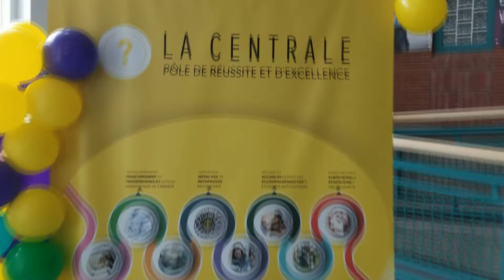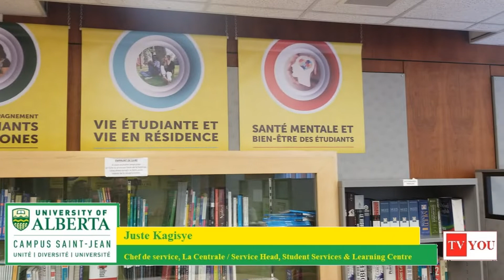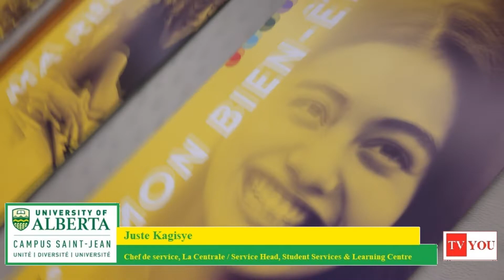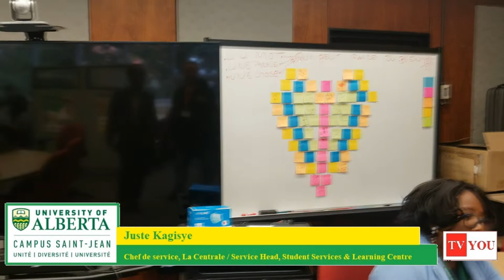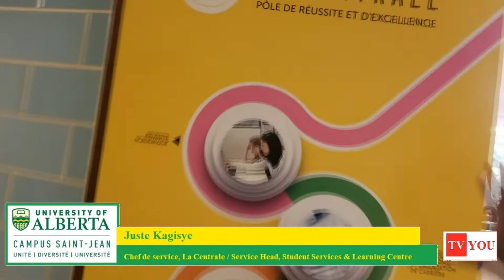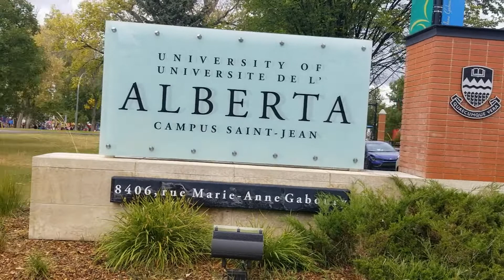La Centrale is Campus Saint-Jean's support center for excellence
Juste Kagisye
Chef de service, La Centrale / Service Head, Student Services & Learning Centre

Contact La Centrale
Room 2-52 Pavillon McMahon
8:30 a.m. 4:30 p.m. from Monday to Friday, except statutory holidays
La Centrale is Campus Saint-Jean's support center for excellence - its mission is to support students' academic success and help prepare them for the professional world. La Centrale's two poles - Academic Affairs and Student Life - cover seven areas: academic success, employability, support for research initiatives, deferred exams, student life, including residence life and clubs, wellness and mental health.